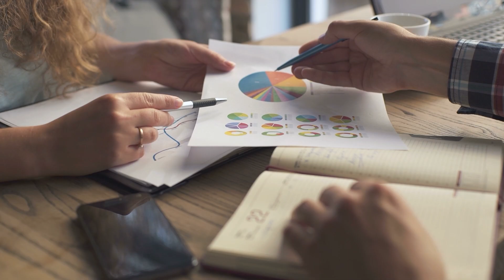Santam Woman of the Future finalist 2024 l Shantelle Long-Booyens of Elim Spa Products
The 10th annual Santam Women of the Future Awards, in association with FAIRLADY and TRUELOVE, took place on Friday, 11 October, at an exclusive luncheon hosted at The Venue at the Houghton Hotel and emceed by Khutso Theledi.
Shantelle Long-Booyens of Elim Spa Products was a finalist in the Santam Woman of the Future category.